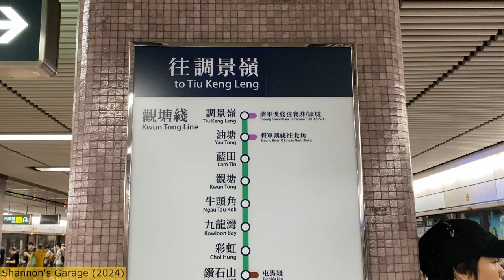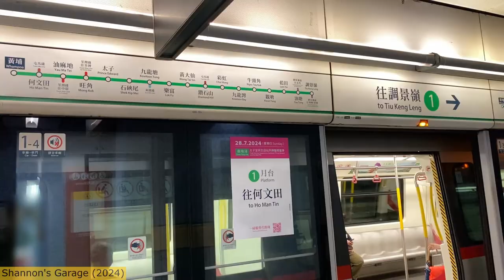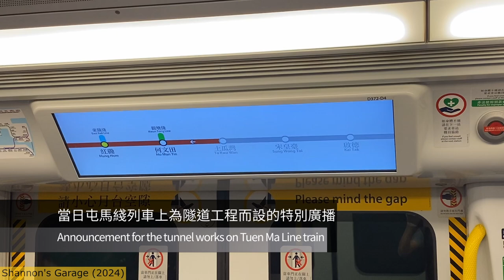[20240728] 觀塘綫隧道更新工程下列車服務小記錄 MTR Kwun Tong Line Train Service Under Tunnel Renovation Works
拍攝日期 Video recorded: 28/07/2024

00:00 開場 Intro, 列車顯示太子為觀塘綫終點站 Train displayed Prince Edward as the terminus of Kwun Tong Line
00:35 登上觀塘綫往太子的列車 On board a Kwun Tong Line train to Prince Edward
00:54 太子及旺角站 Prince Edward and Mong Kok station
01:31 何文田及黃埔站 Ho Man Tin and Whampoa station
02:02 屯馬綫列車上的特別廣播 Special announcement on Tuen Ma Line
02:31 結尾，九龍灣車廠小觀察 (附M Train停泊) Ending, brief observation of Kowloon Bay Depot (with M Train remained idle)